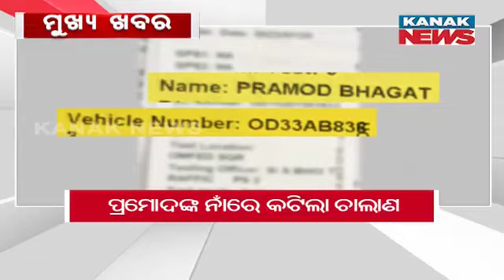11PM Headlines ||| 15th September 2024 ||| Kanak News